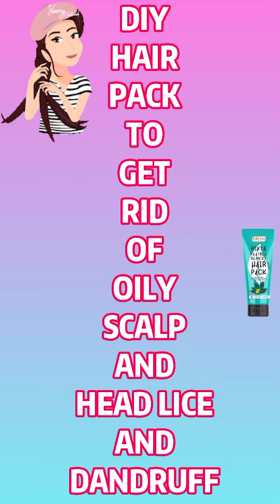Get rid of Head lice,Dandruff & Oily Scalp Using Diy Hair Pack 💕